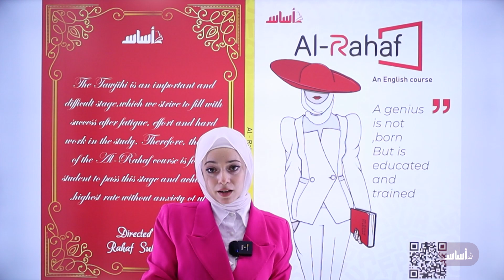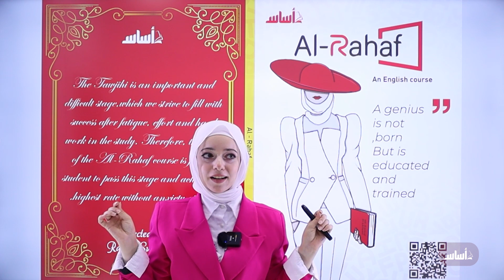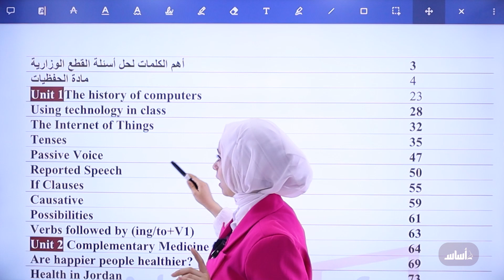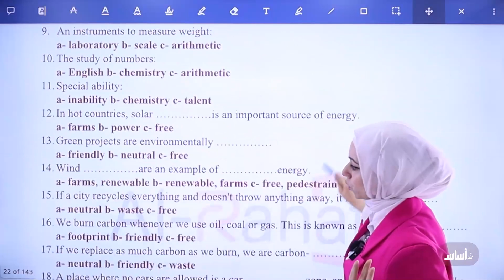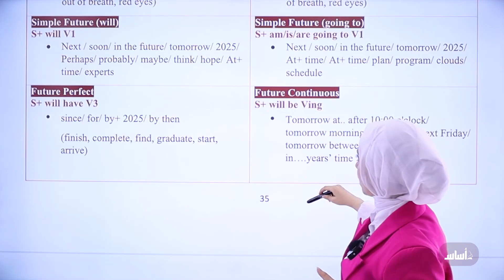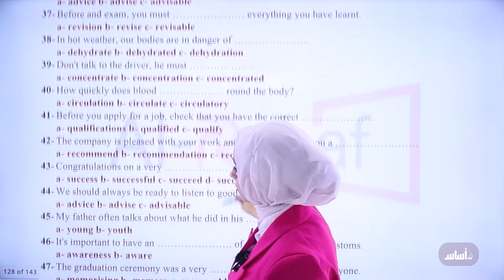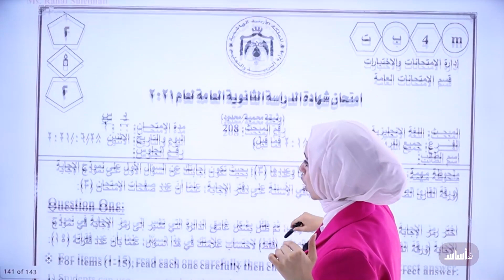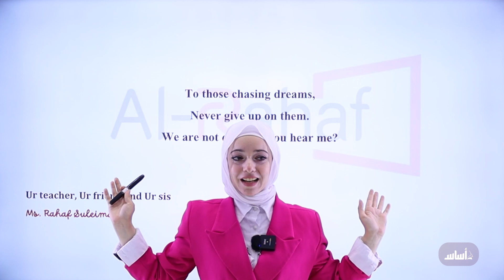إنجليزي (أكاديمي ومهني) - مقدّمة تعريفية || مع أ. رهف سليمان